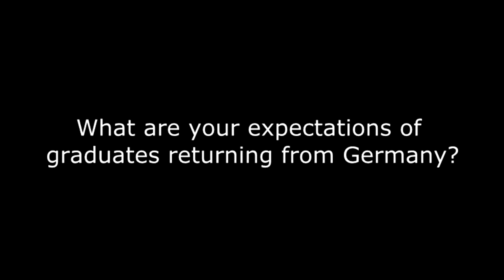Reintegration in the local job market: The Employers' Perspective Part 1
Kenyan employer Thomas Chiramba sheds a light on expectations, challenges and chances accompanying reintegration into local job markets of Development-Related Postgraduate Courses alumni. Himself a graduate of one of these courses, he draws on his own experience of studying a DAAD-funded Master’s in Germany (Regional Science and Spatial Planning at Karlsruhe Institute of Technology) and adds his perspective as chief of the Freshwater Ecosystems Unit at the United Nations Environment Programme UNEP.